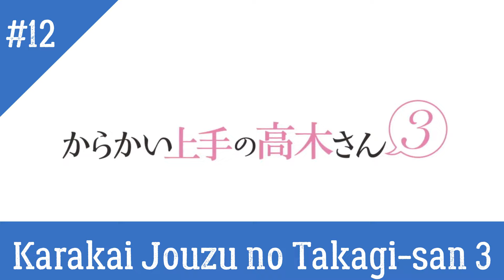Top 20 Highest Rated Anime of 2022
Hello everyone japan enthusiast has just returned by the old format with Top 20 Highest Rated Anime of 2022!